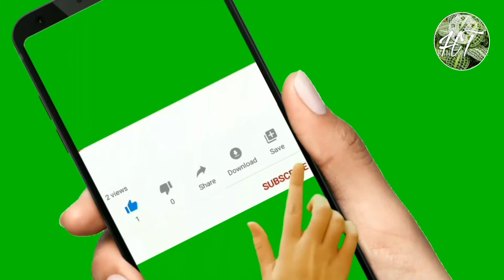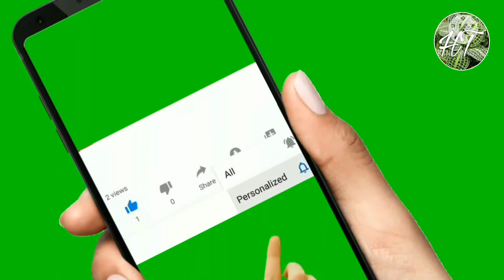Beautiful Sheep Video || Cutest Compilation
# Sheep Video
# Animal Video
# Domestic Video
# Grazing Video
# Itchy Video
# Stones Video
# Monument Video
# Ancient Video
# Green Video
# Grass Video
# Fighting Video
# Herd Video
# Wool Video
# Livestock Video
# Pasture Video
# Meadow Video
# Nature Video
# Agriculture Video
# Forest Video
# Trees Video

# Love _ Video
# Tranding  _ Video
# Motivation  _ Video
# Animal _ Video
# Moodhappy _ Video
# Attitude _ Video
# Single_ Video
# New _ Video
# 2Minutes  _ Video
# Music  _ Video
# Happy  _ Video
# Alone _ Video

Es Video m ap bhero ok dekhaikge at unko lrai bhi dekhngai ek baccha apni ma k sath khass kha tha h h ar bhoot hi piyara koodrati Nazara apko music k sath  dekhnai ko milaiga